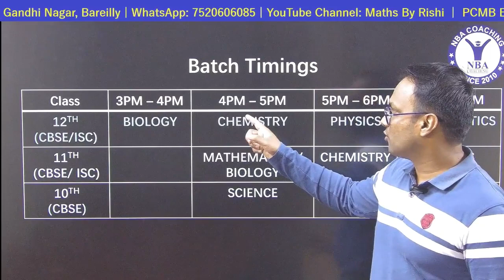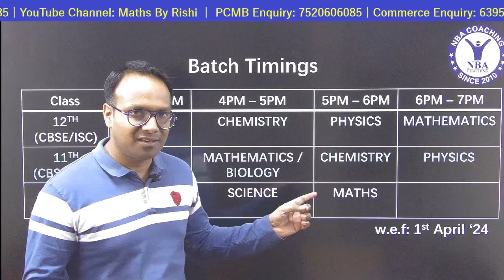Unlock Success: Online Mathematics Classes for CBSE & ISC (Classes 11th & 12th)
Happy Holi | Holi 2024
Are you a student of CBSE or ISC in Classes 11th or 12th? Are you seeking expert guidance and comprehensive resources to excel in Mathematics? Look no further! Our online Mathematics classes are here to support your academic journey and help you achieve your goals.

In these classes, we cover the entire CBSE and ISC curriculum for Mathematics, providing clear explanations, in-depth topic discussions, problem-solving strategies, and exam preparation tips. Our experienced instructors are dedicated to helping you build a strong foundation in Mathematics and ace your exams with confidence.